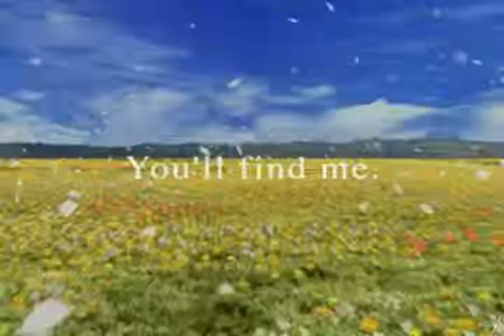(Epical Studios) Final Fantasy 8 - 7 Years (2005)